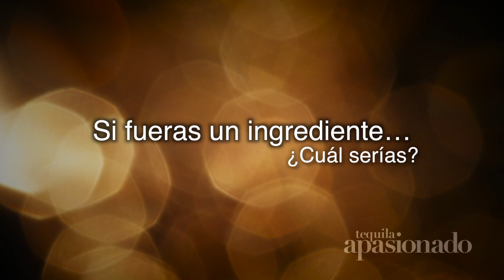Entrevista a la Chef Sonia Arias / Chef Sonia Arias interview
Sonia Arias, chef propietaria del restaurante Jaso, nos abrió las puertas para compartir con nosotros su historia, sus inquietudes y su visión particular de Jaso, restaurante que posee junto a su esposo, el chef Jared Reardon